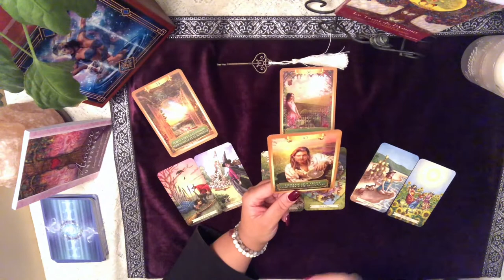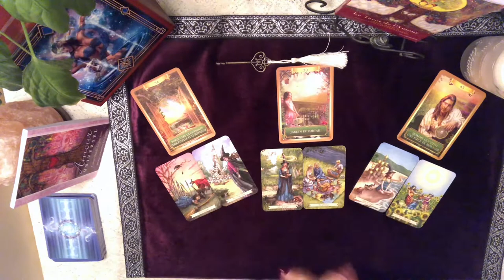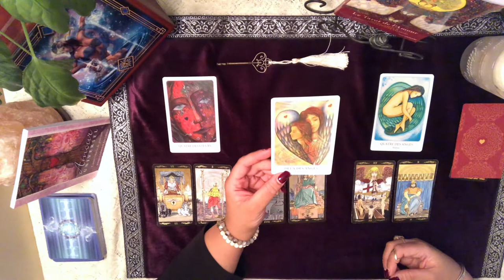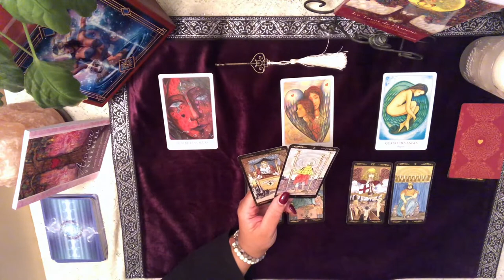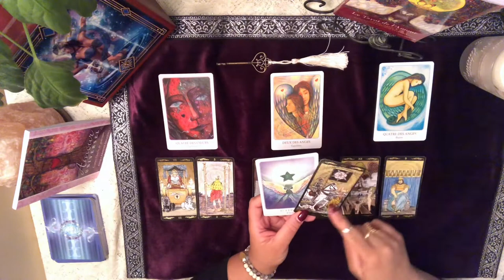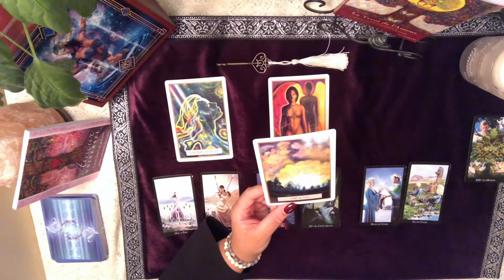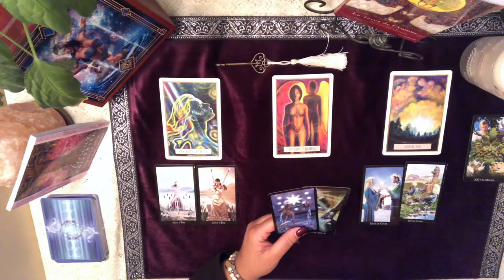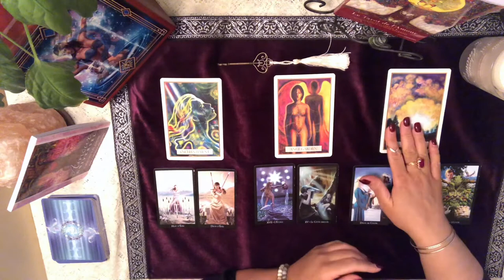VERSEAU - Énergies du mois de février 2020